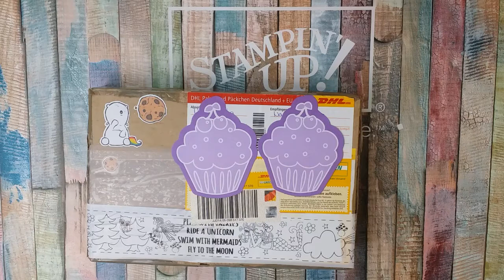Mega Post von Nicole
Heute hab ich die schönste Post seit langem bekommen von der lieben Nicole (Nicoles Elfenstübchen ) ❤❤❤❤ tausend Dank Maus 😘😘😘😘 ich bin immer noch total happy!